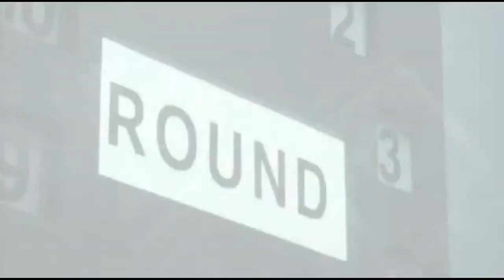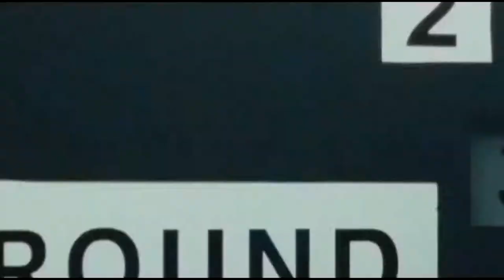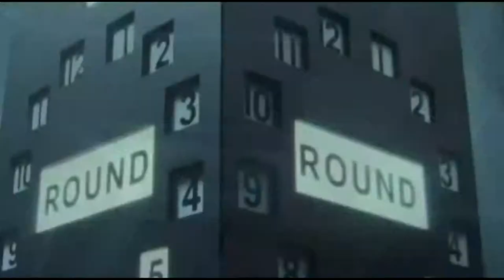Madonna - Revolver (2009) ( - HD - 1920%1080p h264 ) uploaded ( E - _ - P )